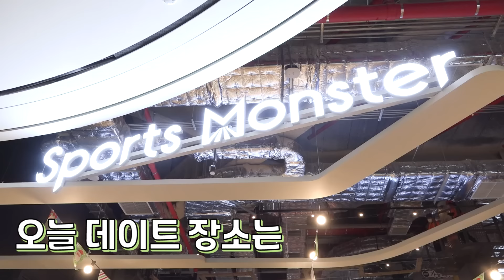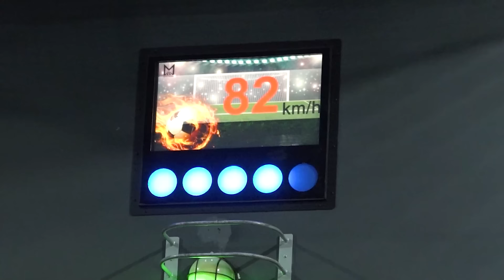SUB) 지켜준다더니 여친 등떠미는 남친들..?? (령령/한스/석준이가해) [러비더비 체인지데이트 EP.03]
이렇게 무서울줄은 꿈에도 몰랐지...